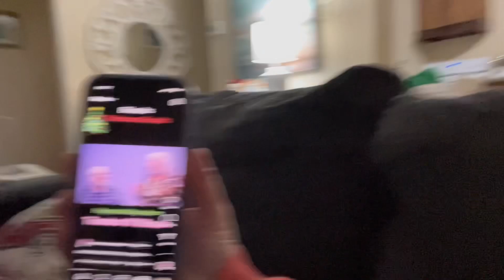Decorating The Christmas Tree 2023🎄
In today’s video we come together as a family and decorate our Christmas tree. It was so nice being able to be together as a family and celebrate one of our favourite traditions by decorating the tree. I can’t believe Christmas is right around the corner. ￼Stay tuned for up coming Christmas videos and Vlogmas 2023 starting on December 1st!🎄Thank you for watching today’s video and always remember to enjoy the little things in life because the little things in life mean the most 💛

Hi my name is Daisy welcome to the Miracle Family!

About my channel:
My channel is a kid friendly YouTube Channel on my channel I film fun vlogs such as my family adventures, self care routines and more. Becoming a beginnger youtuber has helped me to grow as a person and to enjoy the blessings God has given me. I also play crazy challenges and compete against my siblings which builds our bond even closer with each other. If you are interested in any of these kinds of videos, please subscribe to my channel to become part of the Amazing, Awesome Miracle Family I would love to have you here❤️

Who I am:
Hi my name is Daisy I am a teenager who wants to make this world a better place by sharing my story and inspiring others to do the same. My hobbies are singing, Tik toking of course and journaling. I love to spend time with my family and friends, and travel the world because there’s so much to see. When I’m older I want to be a broadcast journalist because I am really good with public speaking and I love writing so I know that if I take the time and work hard enough, I will get to where I want to be and so can you, you just have got to believe!

My story:
I may not look like a person who has faced many challenges, but I have I was born with a medical condition called complete heart block, which means I have a heart condition at six months old one of my values in my heart ruptured in three spots, and I had to have life-saving open-heart surgery at Sick Kids hospital Which is now my second home. Over the last 15 years I have dealt with the struggles I face to survive, but God is giving me many blessings in my life so I can conquer my fears. Like the fear I faced of having to have another surgery because two years ago on March 17, 2021.I had my pacemaker implanted I didn’t expect this day to come for a long time because for exactly 13 years I was a healthy kid in February 2021. I then found out that I had two extra heartbeats and to get rid of them was to take medication but this medication had a bad side effect which is. It makes me have a low blood pressure and makes me faint this is why I got a pacemaker to pace my heart properly. Over the last few years I’ve had difficulty with my pacemaker and it has come to a dangerous point where I needed it replace. On Thanksgiving weekend 2023 became the scariest week of my life after under going a major heart surgery when complications occurred during surgery. I am so incredibly grateful for all of the amazing research Sick Kids has developed over the years without the amazing healthcare workers who save many childrens lives such as mine on a daily basis I would’ve been the beautiful and strong young lady that I am today 🙏💙

My message:
My message to the world is to enjoy the little things in life because the little things in life mean and the most. Why I would like to share this message with the world is because every day we don’t think about why we are here and have a purpose on this earth we go through each day not realizing why we are lucky to even wake up in the morning and that’s why I like to show through my videos that there are hard challenges I do face, and that is why I want to share my story with the world ❤️

Follow my new Tiktok account too thank you so much 😊

Older brother - Austindh24gaming

Daisy and Charlie - #1 Daisy and Charlie’s Adventures 101

#2 Daisy and Charlie Gaming

Before you go please go watch my lastest videos

Credit to these YouTuber’s music I used in my video for my intro and background music. Thank you  for allowing me to use your intro and background music I appreciate you for taking the time out of your day to create non copyrighted music on your channel!

Peace out ✌️